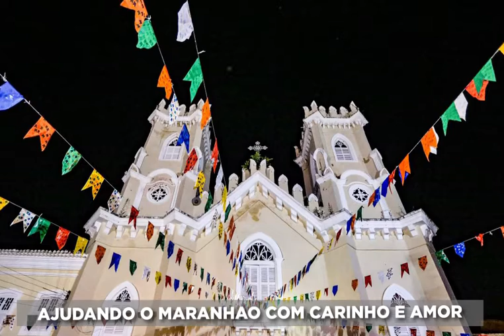TOADA SENADOR DO POVÃO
O Cecel, cantador do boi de São José de Ribamar fez essa toada que me tocou muito. Primeiro porque a saudade de estar em um arraial é grande. Depois porque fala de coisas que são muito importantes para mim. Obrigada Cecel, pode ter certeza que vou sempre manter o compromisso de lutar pelo povo do Maranhão, principalmente pelos mais pobres.